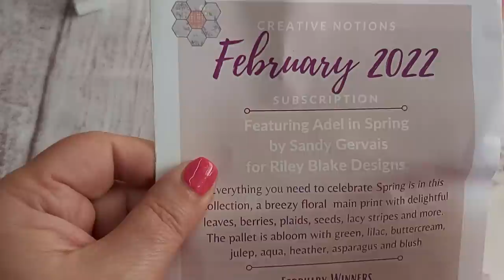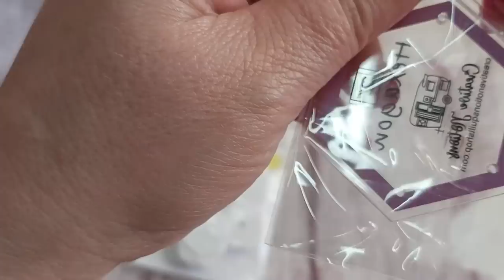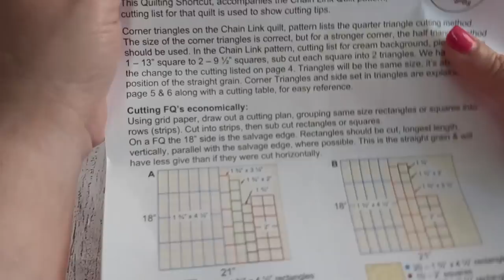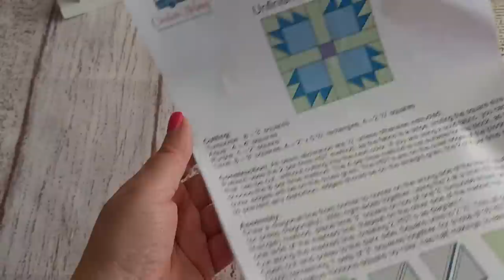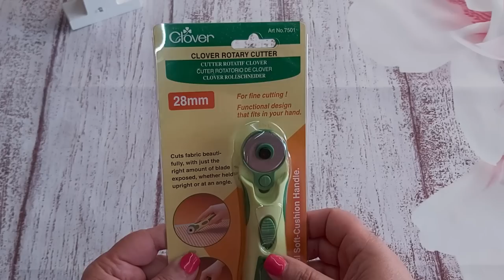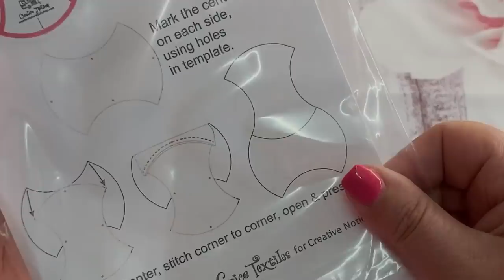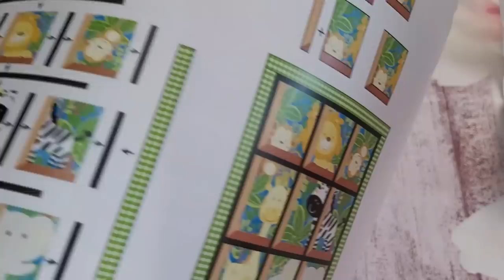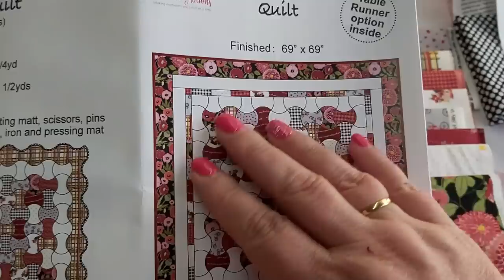✂️Patchwork y costura creativa 🧵CREATIVE NOTIONS🧵 Febrero y Marzo ✂️